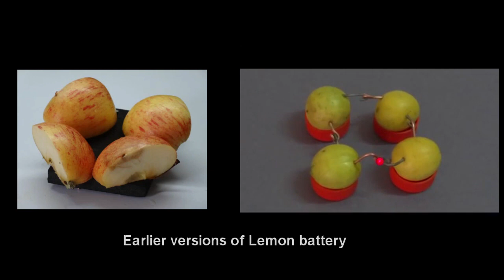Simple Lemon Battery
I built these versions of lemon batteries using thick bare copper wire and zinc wire.

I wanted to try with everyday things like this normal copper wire and galvanized wire.

Galvanized wire and copper wire are cut, bent and connected to form simple joint.

Four Lemons are grouped in a plastic container. Holes are made with hot nail so that wires can be inserted in the lemon.

Each lemon with copper wire and galvanized wire is one independent cell. The copper serves as the positive electrode or cathode.

Zinc coated or galvanized wire as the electron-producing negative electrode or anode.

This cell  generates a potential difference of approximately 0.9 volt.

0.9 volt is not enough to light the LED. LED needs terminal voltage of at least 2 volts. We will connect 4 lemons in series. This way we get potential difference of 3.6 volts. Connecting these ends to LED lit it.

At the anode, metallic zinc is oxidized, and enters the acidic solution as Zn2+ ions, leaving 2 negatively charged electrons (e−) behind in the metal:

At the copper cathode, hydrogen ions are reduced to form molecular hydrogen:

Here is another way to assemble the lemon battery.

Try this with more lemons.